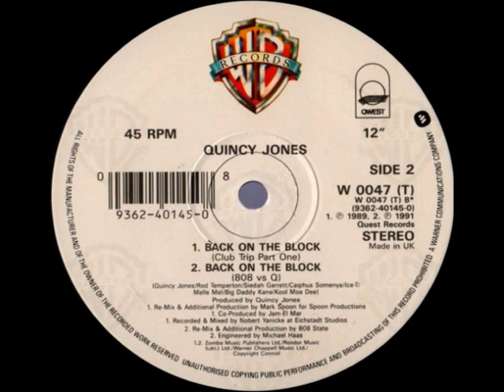Quincy Jones - Back On The Block (Club Trip Part One)